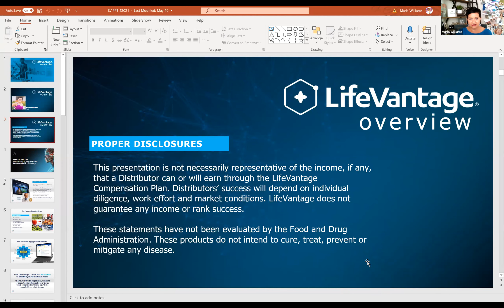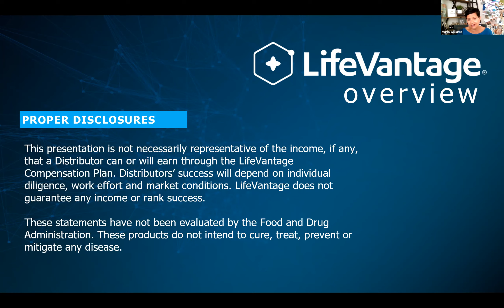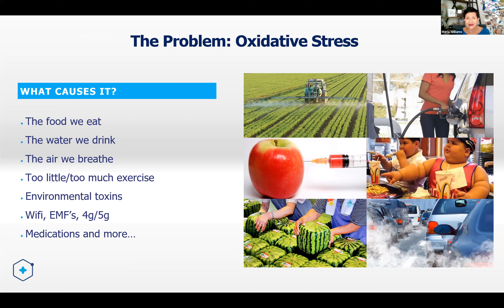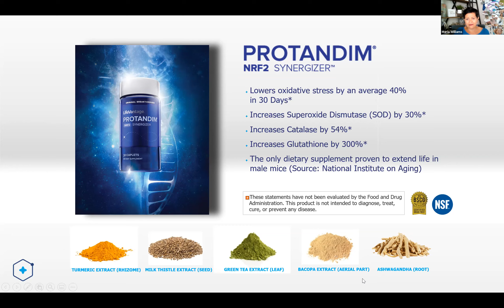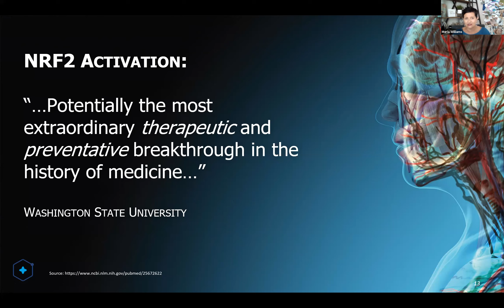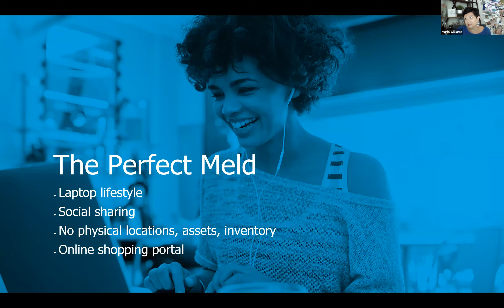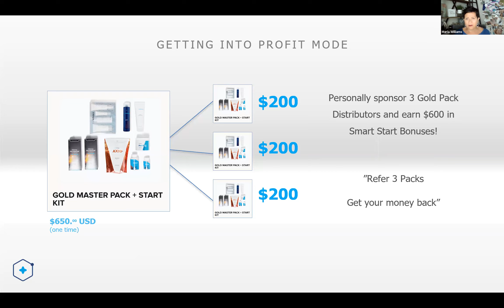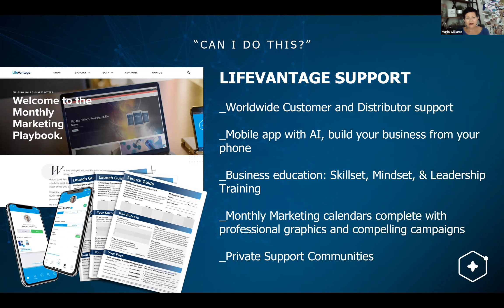Maria Williams 7-1-21